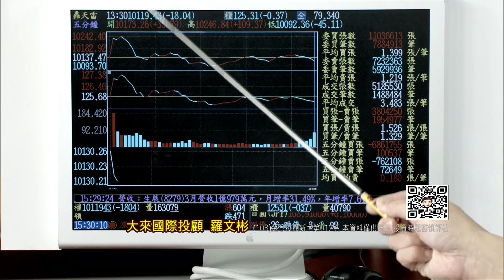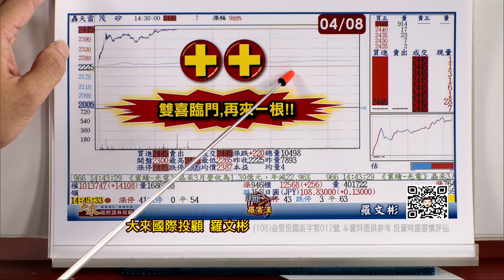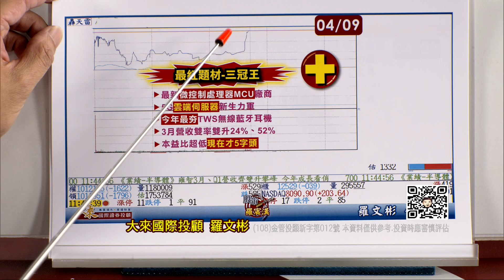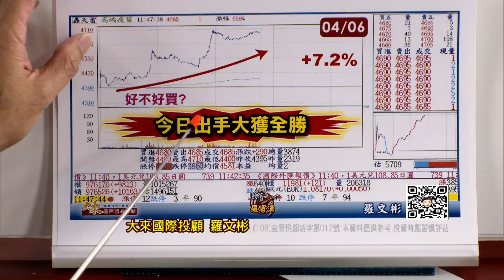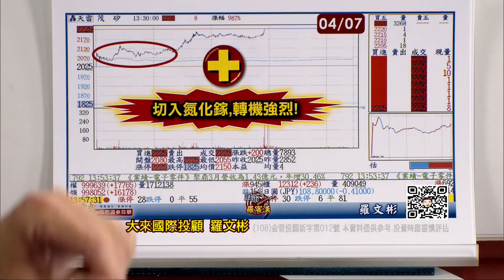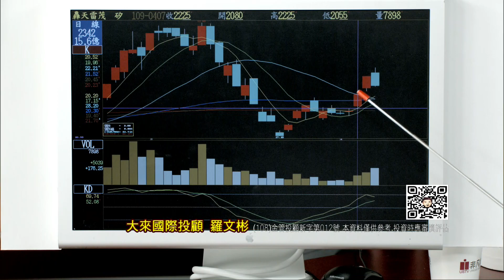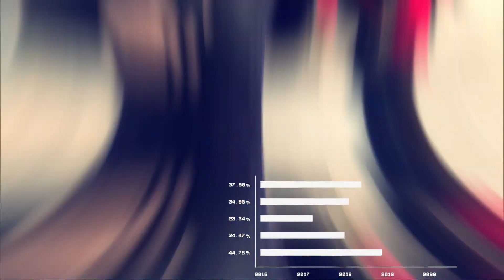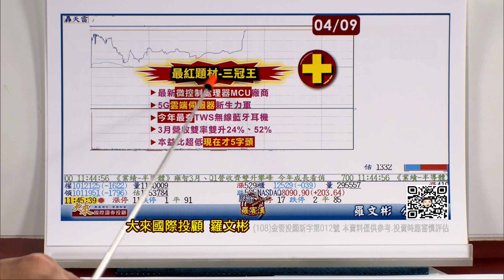20200409股市羅賓漢